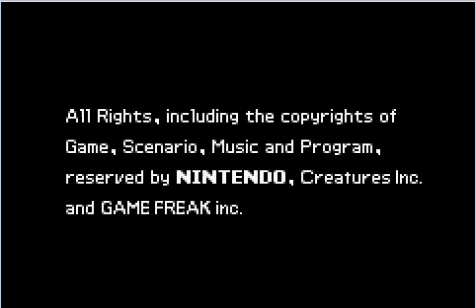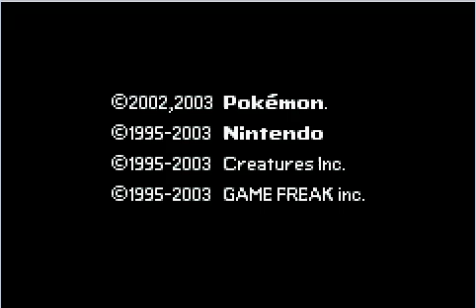Let's Play Pokémon Saphir Part 90 (Reupload 2011)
Auf zum Showdown!!!

Als letzter Gegner erwartet uns Emo-Champ Troy...gewissermaßen kämpfen wir um sein Leben :OO!
Ich und mein Team haben schon viele starke Trainer erlebt, allen voran Flavia, Svenja und Ben und Heiko. Aber Troys Team stellt alles erlebte in den Schatten!! Ist damit der Traum vom Pokémonmeister dahin?!?...

Wenn du mal Sorgen hast und du glaubst das Leben verarscht dich, mach es nicht so wie Troy sondern ruf dort an: 0800/1110111

Reupload vom 10. August 2011 xDD